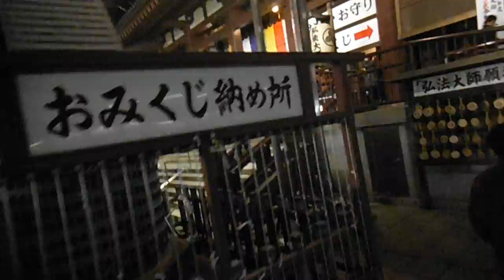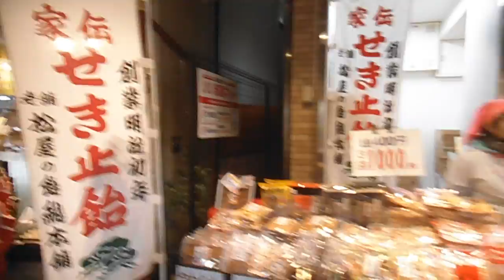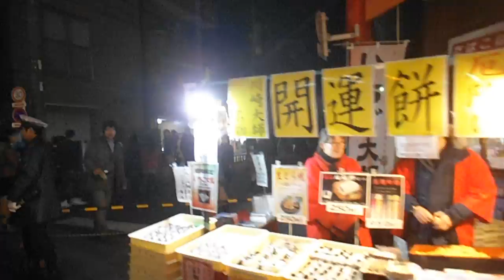DSCF7013川崎大師20160101境内の様子